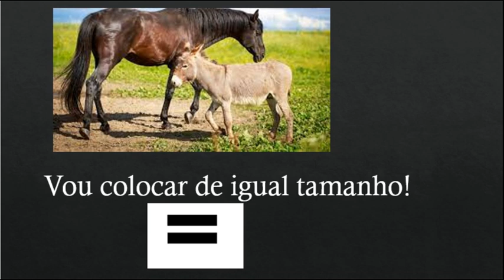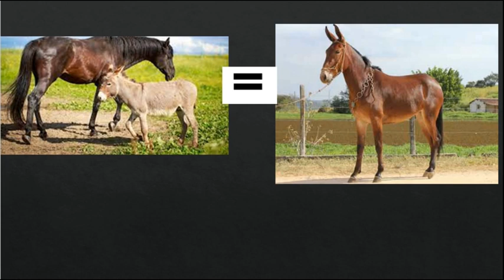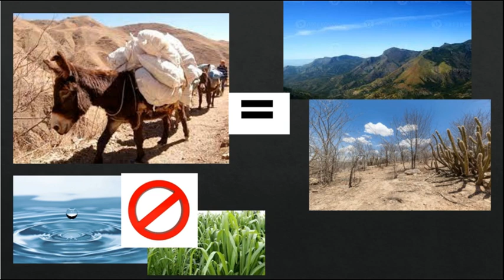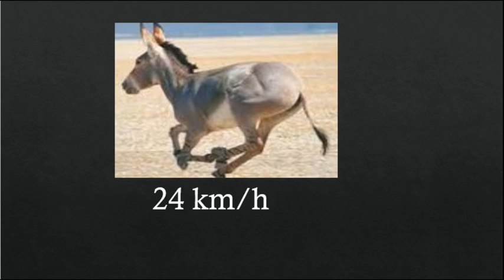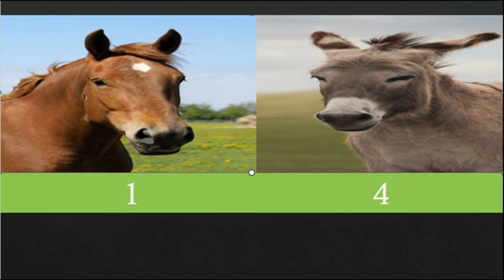CAVALO X ASNO (PROPORCIONALMENTE) QUEM VENCE ?